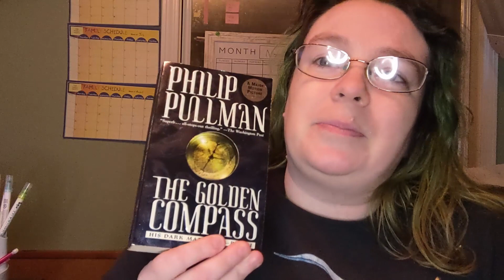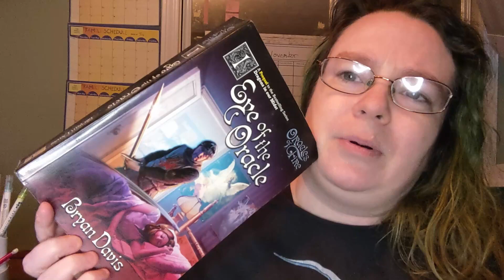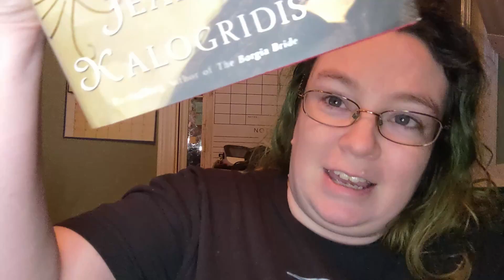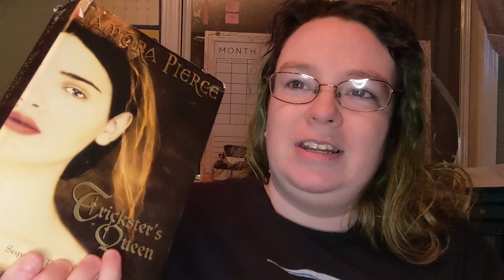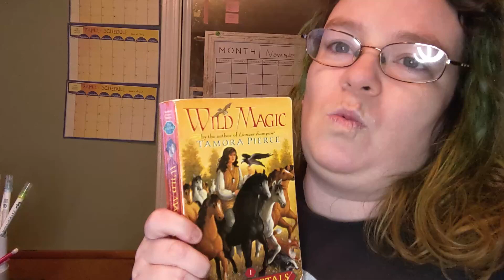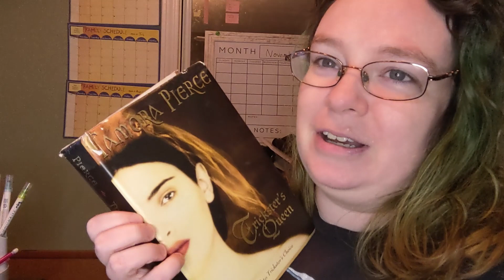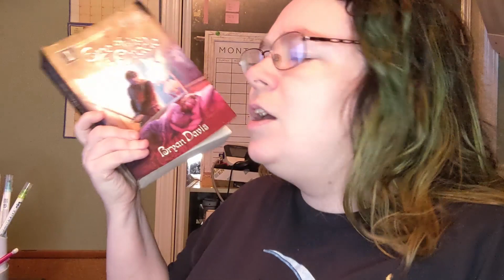10 Book Challenge Tag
Website (an eternal wip right now): rebekaalvie.com

My name is Rebeka Alvie. I'm an aspiring author of fantasy and science fantasy. I post vlogs, writing tags, random bookish content, and I talk about D&D sometimes too. I hope you enjoy and feel free to drop me a line below if you want to know more.

Thriving Author Bundle (both the Bootcamp and Publish & Thrive in one)